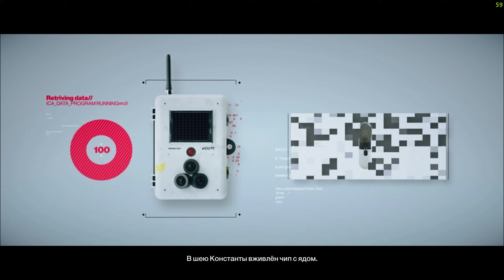Hitman 2 ► Прохождения ► Часть 5